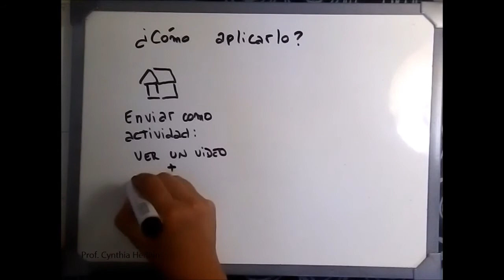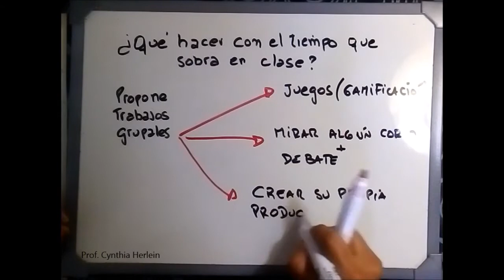Tutorial de cómo trabajar con el Modelo Flipped Classroom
Video corto de menos de 2 minutos que explica cómo trabajar de manera general con el modelo Flipped Classroom.